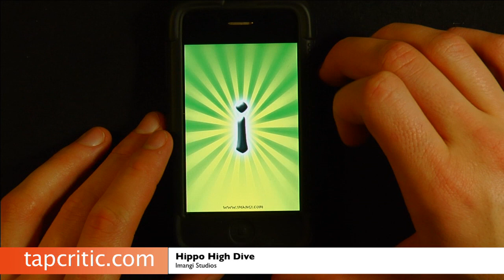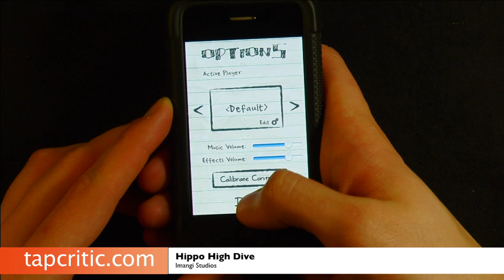Hippo High Dive iPhone / iPod Touch Review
TapCritic review of the app Hippo High Dive -
This is a demo for the iPod Touch and the iPhone